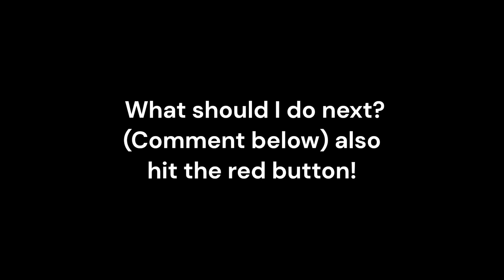IShowSpeed - World cup (Gorilla tag music video)